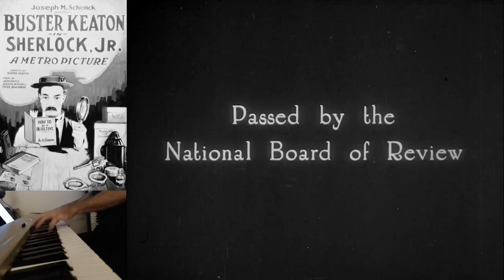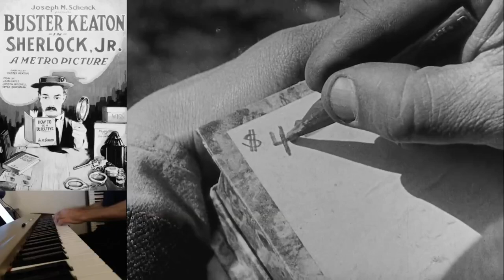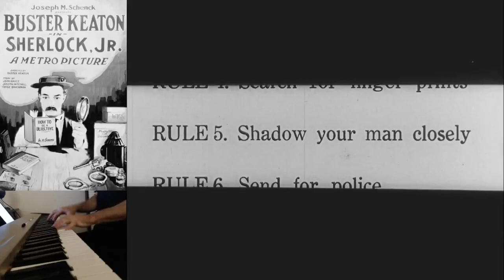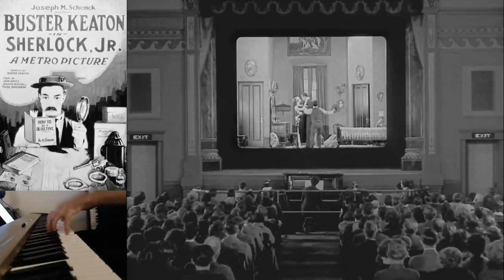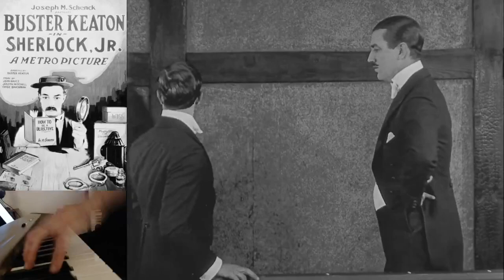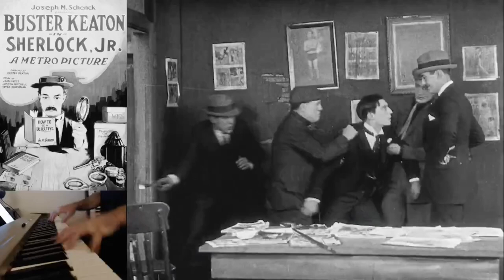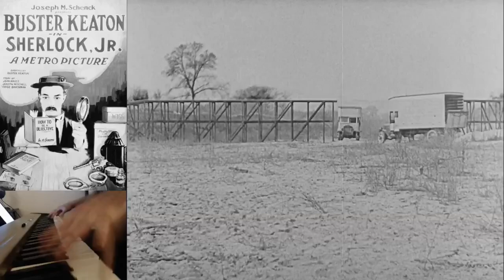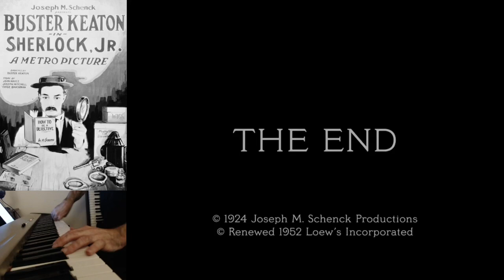Sherlock Jr. (1924) - Starring Buster Keaton - Original Soundtrack by Kylan deGhetaldi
Streamed live on Odysee, May 19 2024